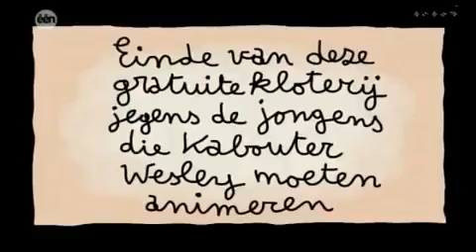Kabouter Wesley - Da moet niet gemakkelijk zijn zo animeren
Kabouter Wesley in da house!!